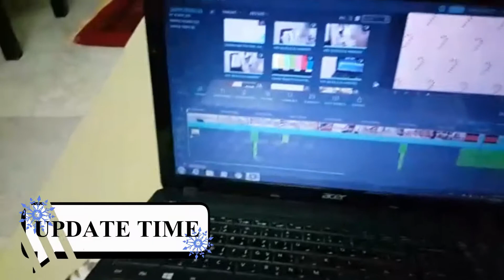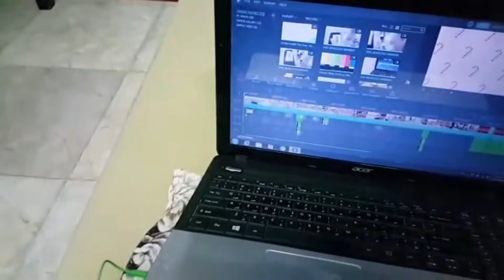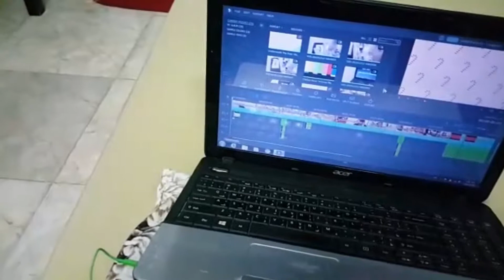Expectation vs Reality!! Vlogmas Day 9 | Aisha Style Vlogs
hehe what actually happens uncut behind the scenes!! hehe Happy Vlogmas day 9

Hope you Enjoy this Video xo -Aisha

Hi! My name is Aisha Style & I hope you enjoy this video,
 I do lots of videos about life hacks, Diys, testing products, comedy & everything beauty, fashion, and lifestyle

Good Luck